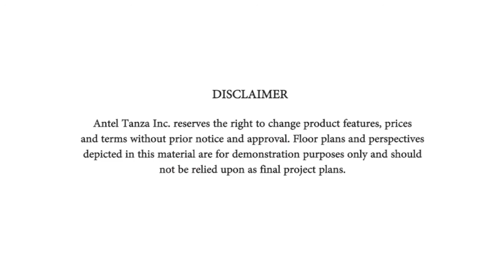Anyana AVP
A Virtual Tour in Anyana